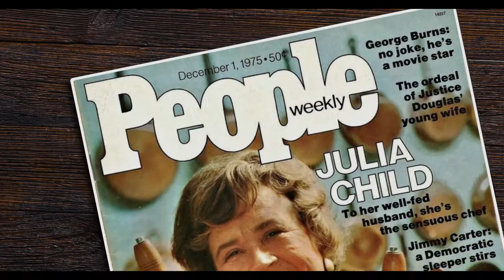JULIA Trailer [HD] Mongrel Media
JULIA tells the story of the legendary cookbook author and television superstar who changed the way Americans think about food, television, and even about women. Using never-before-seen archival footage, personal photos, first-person narratives, and cutting-edge, mouth-watering food cinematography, the film traces Julia Child's surprising path, from her struggles to create and publish the revolutionary Mastering the Art of French Cooking (1961) which has sold more than 2.5 million copies to date, to her empowering story of a woman who found fame in her 50s, and her calling as an unlikely television sensation.